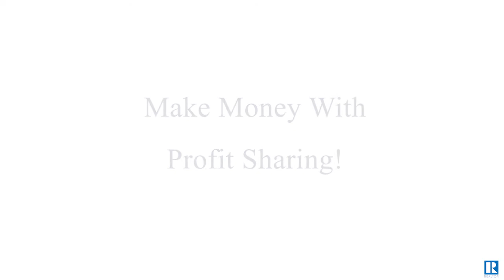Uniquely Different Financial Benefits with Equity!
Equity's unique desire is to provide quality services, exceptional resources and comprehensive support to our Agents for a fair transaction fee. Equity strives to get you paid as quickly as possible every day! We believe that you work hard for your commission and should receive it as quickly as you can. Equity agents are paid via direct deposit.